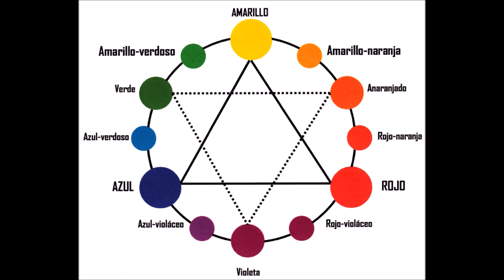Figura Fondo, Disminución por tamaño y por alejamiento, Superposición, El Color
Por más vídeos así, consulta en la lista de reproducción: Teoría Del Dibujo